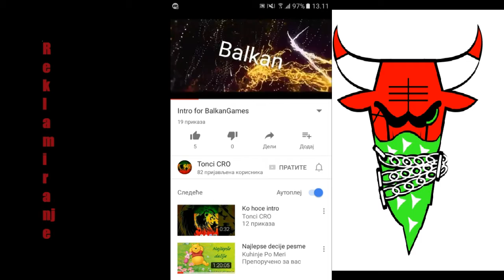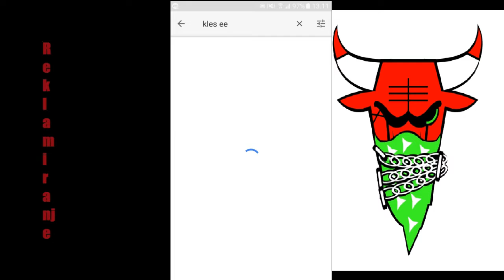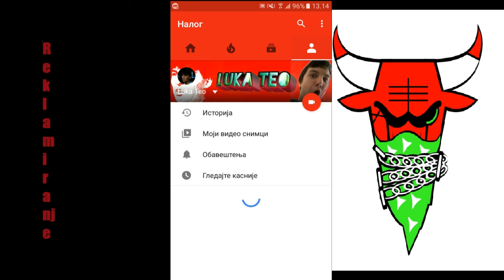Big Shoutout #2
Ako vam se svideo klip ostavite lajk ;) i ako zelite reklamu samo recite.